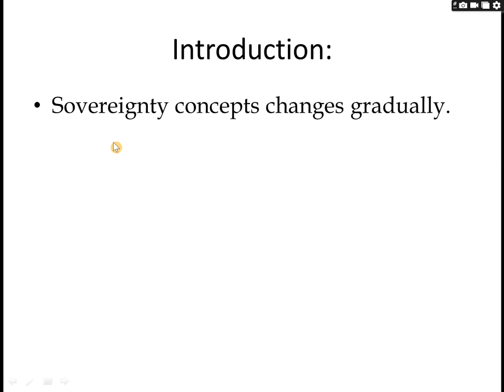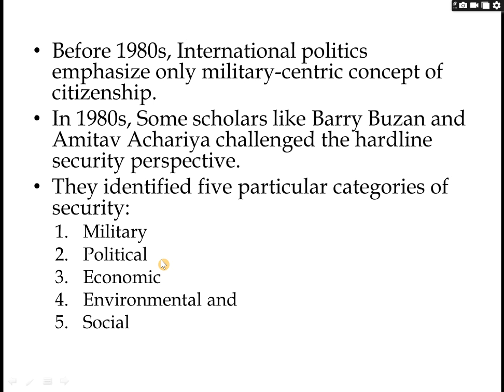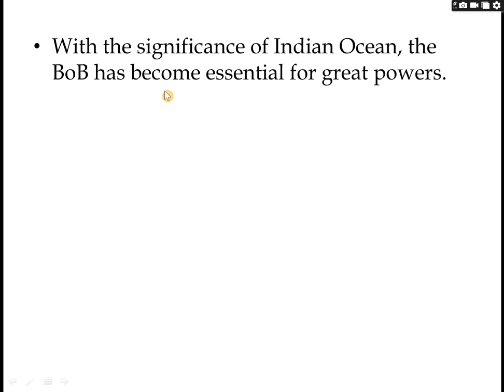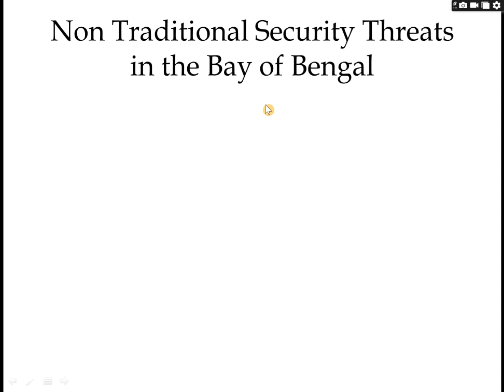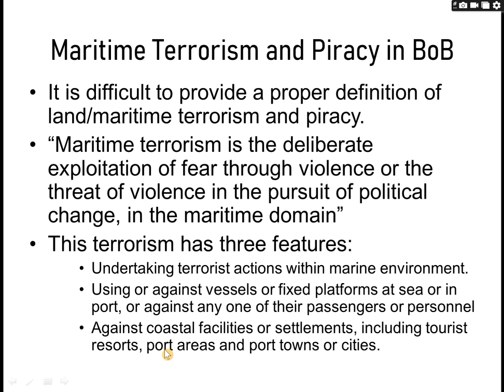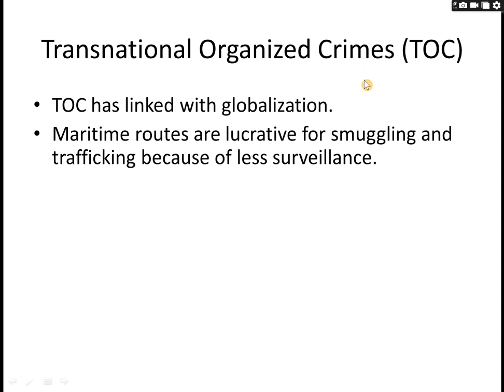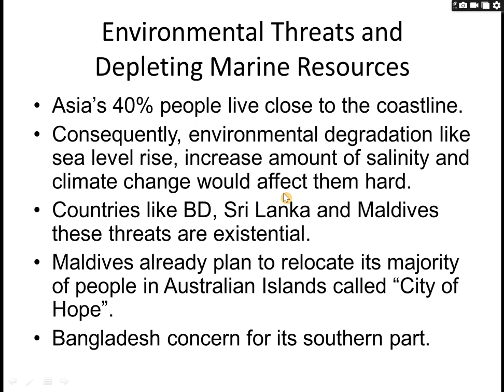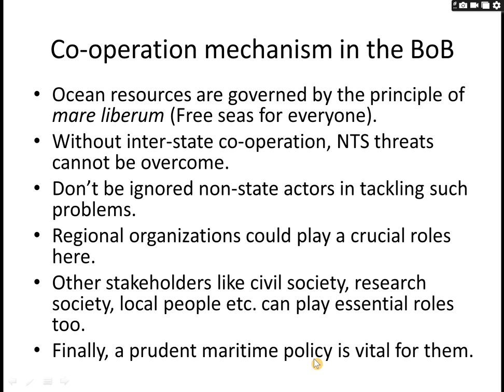Non-Traditional Security Threats in the Bay of Bengal। বঙ্গোপসাগরের অ-প্রথাগত নিরাপত্তা হুমকিগুলো কী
Assalam u Alaikum, I am Badirujjaman, I welcome you to my channel “ আন্তর্জাতিক সম্পর্ক পরিক্রমা” Here I discuss both conceptual, empirical and problem solving issues of International Relations.

My objective is to discuss relevant issues of IR in Bengali, make you understood the conceptual issues about international affairs like International relation theories, actors in IR, power and security concepts, major political ideas and philosophies, foreign policy and diplomacy, global economy and global markets, environment and climate change; Power relations of major powers like USA, US, Russia, China; Regional Institutions like SAARC, EU, ASEAN, BIMSTEC; major conflict in the world like Ukraine War, Palestine-Israel Conflict, North Korean Nuclear Issues, Iranian nuclear power etc. I also analyze Bangladesh's role in international affairs precisely . I includes many experts views on problem solving of international relations.
Hope you will enjoy my channel.